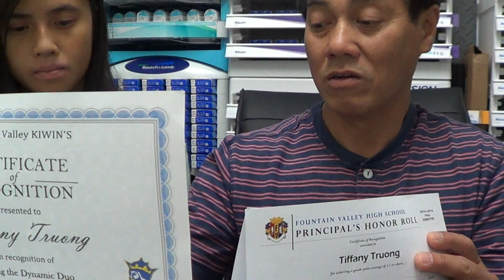Orthokeratology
Orthokeratology program = $1,300 for Myopia less than -4.00 D.

Dr.James Truong, O.D., FIAO, Fellowship Ortho-K Specialist
Orthokeratologist, Fellowship Member of  Orthokeratology of America Association (OAA), AOA, COA, OOA.  Multiple  Ortho-K certifies: Paragon CRT, VST, Dream, Vipok, Fargo, GOV, Emerald, WAVE Ortho-K and Scleral lenses...

Thanks.